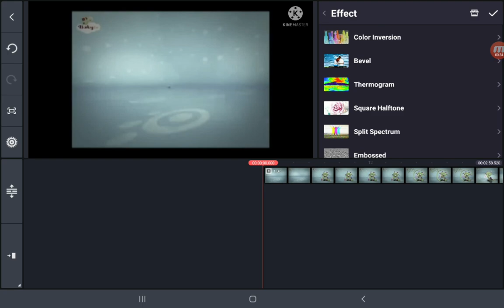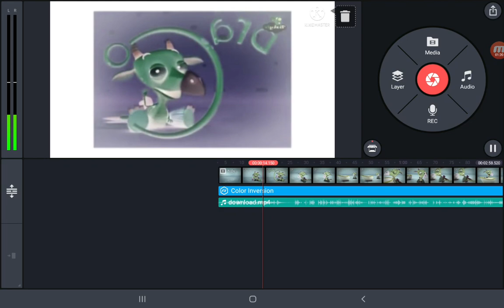How To Make In g Major 16 on Kinemaster